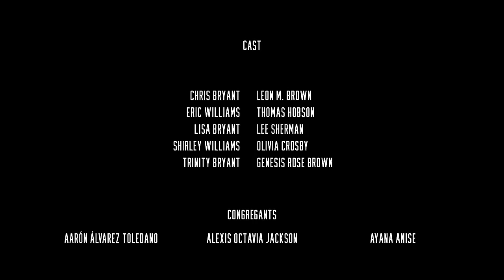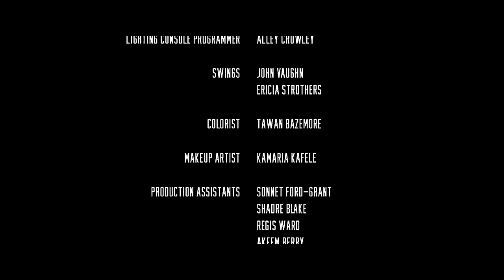UNEXPECTED - Nominated For Best Faith-Based Film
On the outside, they’re a perfect family: homeowners, educated, philanthropists, loved by their community. When you peel back the layers of secrecies, however, you find the unexpected—a dark web of confusion, uncertainty, suicidal tendencies, mistrust, and lies.

Written and produced by Leon M. Brown.
Production Company: 7 Point 5 Films.